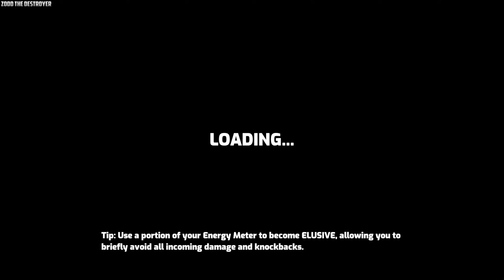Omega Strikers Video 1585 GG